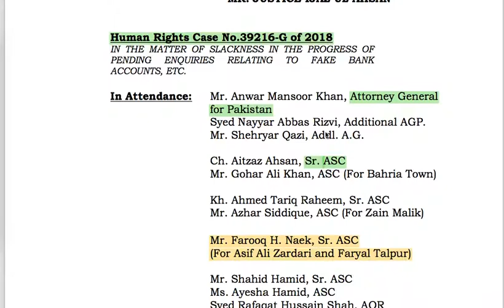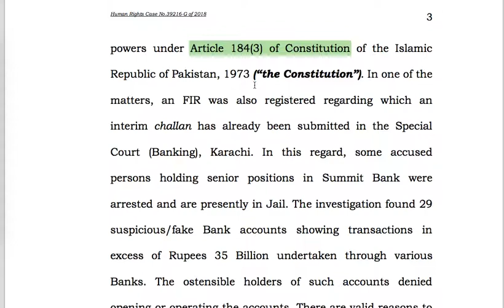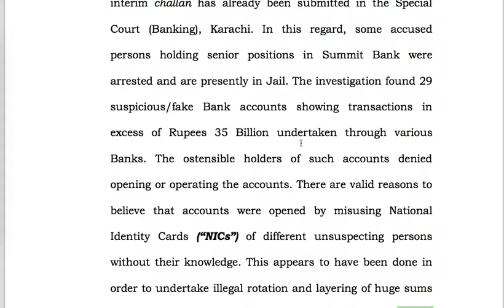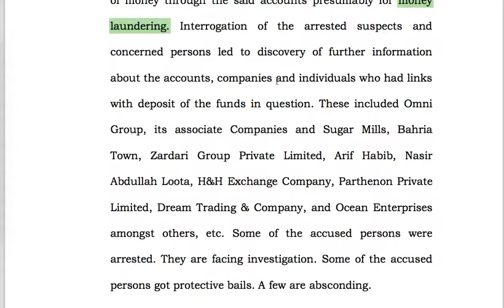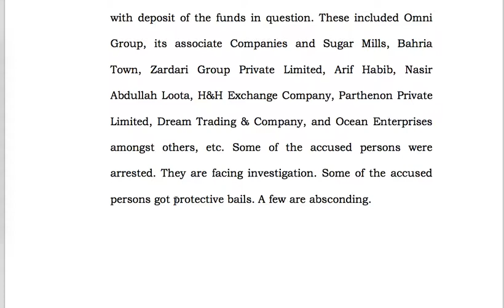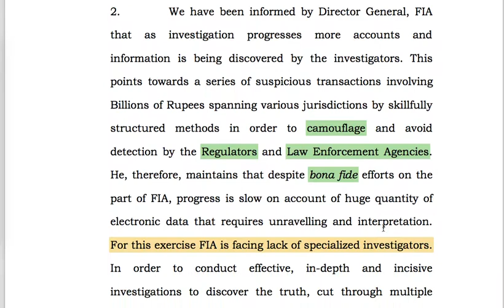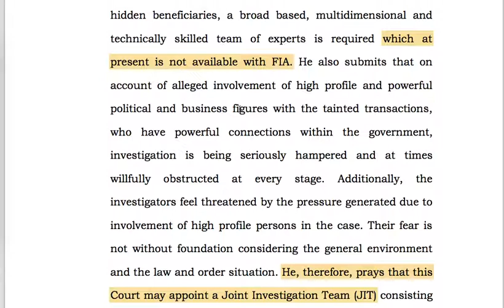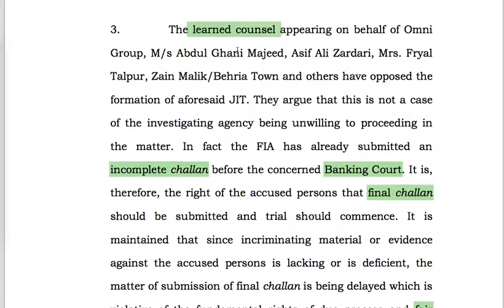Tax MasterClass Season One Episode 1B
Supreme Court of Pakistan Ke Tax Dosti

IN THE SUPREME COURT OF PAKISTAN
(Original Jurisdiction)
PRESENT:
MR. JUSTICE MIAN SAQIB NISAR, HCJ MR. JUSTICE UMAR ATA BANDIAL MR. JUSTICE IJAZ UL AHSAN
Human Rights Case No.39216-G of 2018
IN THE MATTER OF SLACKNESS IN THE PROGRESS OF PENDING ENQUIRIES RELATING TO FAKE BANK ACCOUNTS, ETC.

An informative talk on video by Mr. Anthony Williams, CEO of TaxDosti, Pakistan.